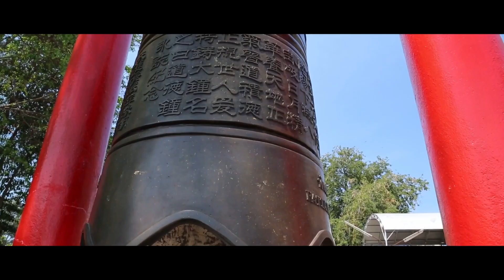Científicos se sorprenden al ver lo que había en un estanque profundo cuando un agricultor lo drenó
Una de las principales emociones vitales que experimenta un ser vivo es la curiosidad. ¿Alguna vez te has preguntado cómo de fuerte nos afecta este sentimiento? En el vídeo de hoy, verás a qué consecuencia inesperada llevó la curiosidad de un hombre normal y corriente como tú.